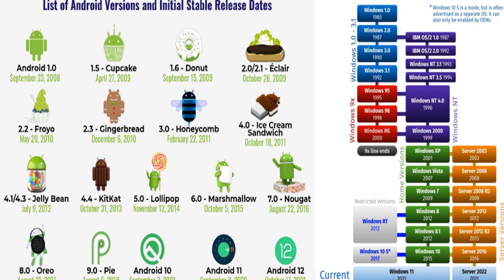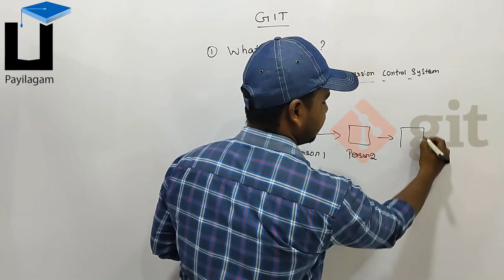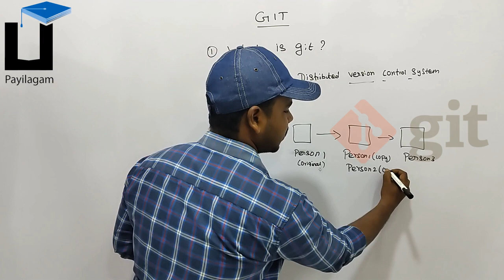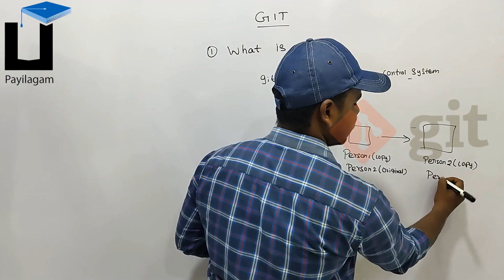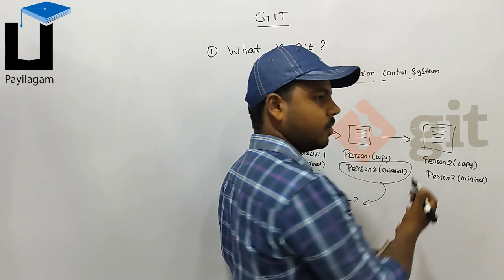GIT - GIT Introduction - Vijayaragavan - Payilagam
Learn in this video GIT  in Tamil  - Part 1 - Vijayaragavan - Payilagam

PLgWpUXNR_WCeDqlTC2wz5-YpF0ByBT_mZ